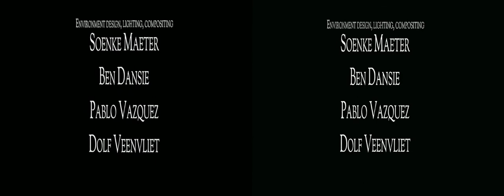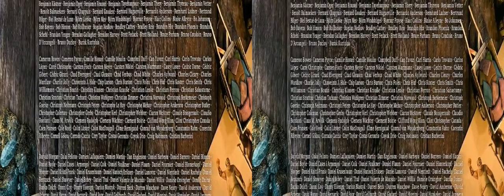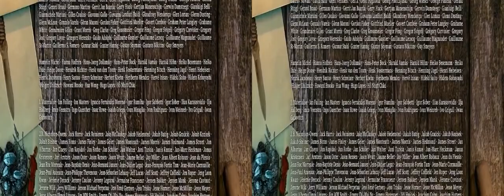Sintel 3D Side by Side 1080p